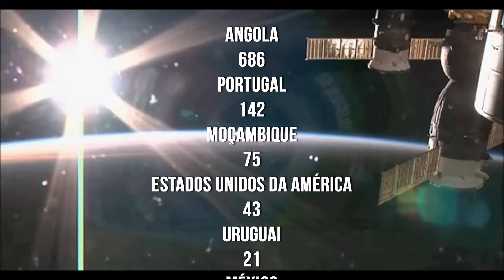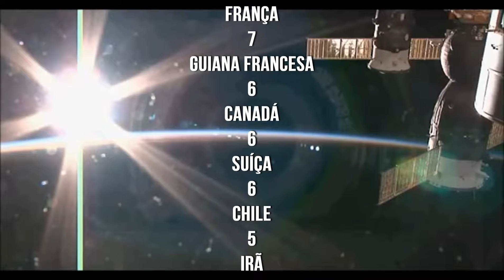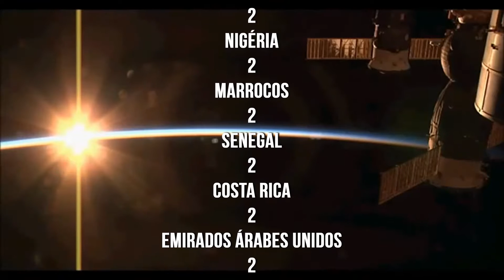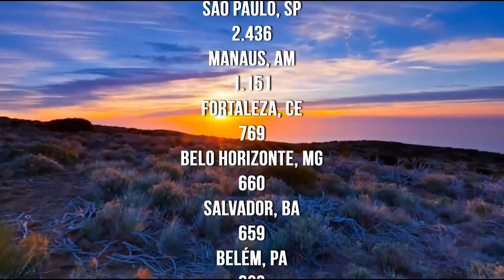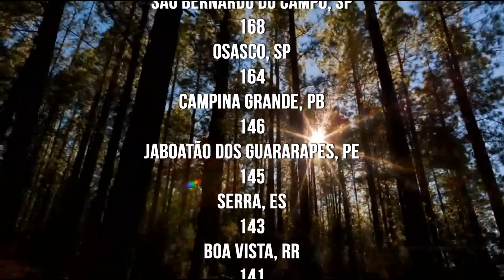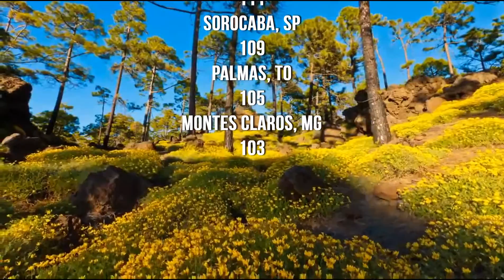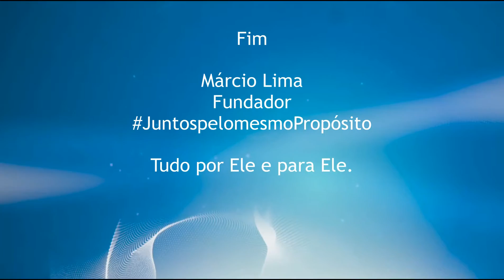11 meses de vidas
11 meses de  VIDA

 "Olhe para o céu e conte as estrelas, se é que pode contá-las". E prosseguiu: "Assim será a sua descendência". Gênesis 15:5
Assim como está escrito em Gêneses 15:5 Deus tem feito grandes obras no Projeto e nas VIDAS das pessoas.

Tumbler: @projpromessas
Baixe agora o aplicativo da Rádio Web no seu celular IOS/Android - APP - Listen2myRadio - Após Download - no campo busca - digitar radioprojpromessa

Deus se faz PRESENTE.